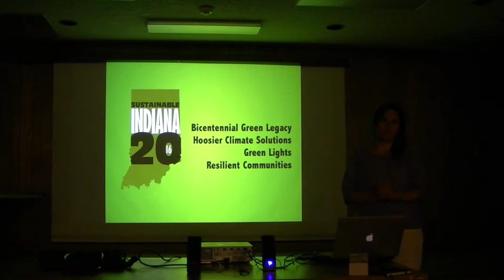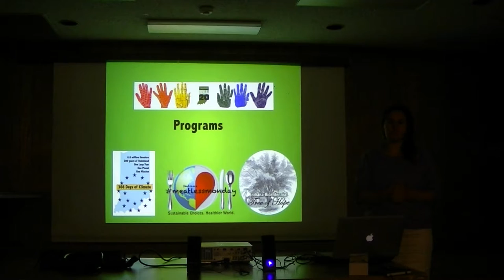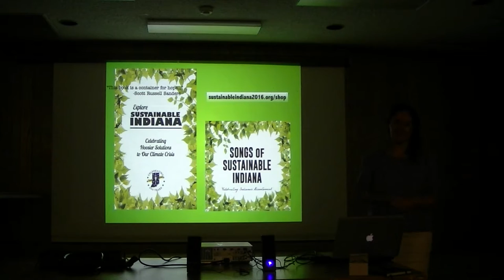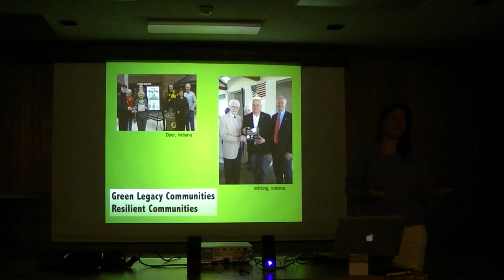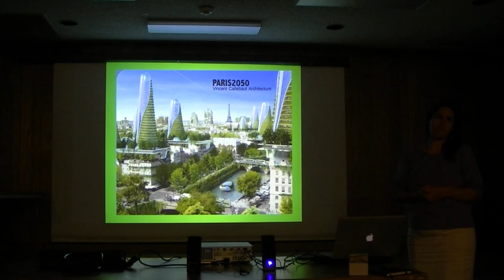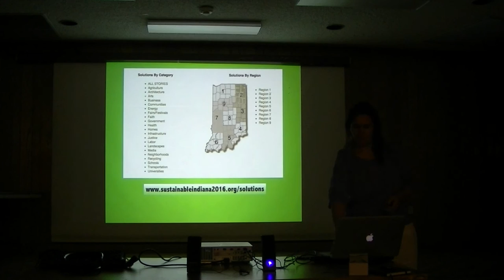Building Indiana's Circular Economy for the Next 200 Years Gary Pt. 3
Innovative solutions that revolutionize the use of materials,

    Reducing costs, eliminating waste, and increasing reuse,

    Improving designs for manufacturing and energy systems,

    Creating jobs that are good for businesses, communities, and individuals,

    Using natural resources more sustainably?

You are invited to join us for a panel discussion dedicated to making the circular economy mainstream in our region.

This event is the second in a series of events organized throughout Indiana in 2016. We will explore the best strategies, local initiatives and the social, technological, business, community innovations that support the transition to a circular economy in Indiana.

You will engage with our panel and the audience in an exchange of ideas and initiatives on how to apply the principles of a circular economy to your business, organization and city. You will gain the knowledge, inspiration, and confidence to become partners in the regional circular economy and will leave with valuable ideas on practical changes that can promote overall economic, social, and ecological well-being and lead to a positive, lasting impact on your community.

Agenda

    Success stories

    Transforming, not abandoning steelmaking, good jobs, flourishing communities, positive social impact - foundations for Gary's circular economy

    Open discussion

Engineers, entrepreneurs, educators, students, designers, manufacturers, business leaders, renewable energy professionals, supply chain managers, sustainability professionals, urban planners, city managers, farmers and others interested in learning about building the circular economy are encouraged to attend. Please pass this along to friends and colleagues who might be interested.

The panel includes:

Shannon Anderson on behalf of Sustainable Indiana 2016, a citizen initiative of Earth Charter Indiana. Shannon has a long and distinguished history of environmental activism and achievements.

Austin Kasso is the founder and Executive Director of RedGiant Union. He grew up in New York and moved to Indiana to study agriculture, when he was 18 years old. He has been passionate about sustainable economics since high school. Five years later, he founded the nonprofit Red Giant Union, to build towards his vision of an abundance and variety of locally grown produce.

Silvia Leahu-Aluas is the founder of Sustainable Manufacturing Consulting, a consulting firm specializing in sustainable manufacturing and the circular economy. She is dedicated to the revival of US domestic manufacturing and works within a network of great consultants and organizations to make the circular economy the new model for sustainable and prosperous US industrial regions.

The event will be managed for low environmental impact by purchasing carbon offsets and sourcing locally-made and recyclable/compostable materials used during the event.

Our event is free to attend, but requires registration. We also welcome sponsorships, either in-kind or monetary, for which the sponsor will receive verbal recognition at the start of the workshop, one registration, and their logo and website link on the workshop web presence and all related materials.  In-kind sponsorships may include meeting space, event promotion, transportation, carbon offset certificates, local organic plant seeds or tree seedlings, local organic food and beverages.

Partners

Broad Ripple Inc.